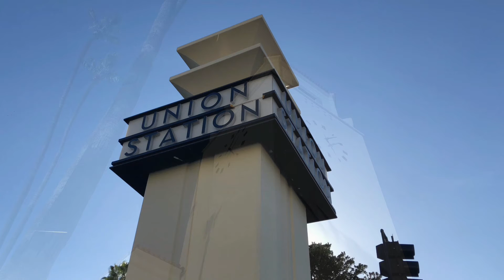Union Station (Los Angeles, California)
Union Station